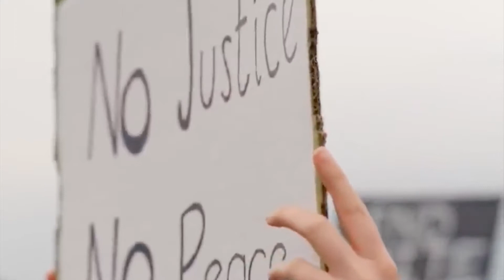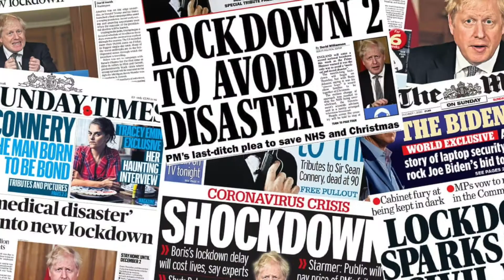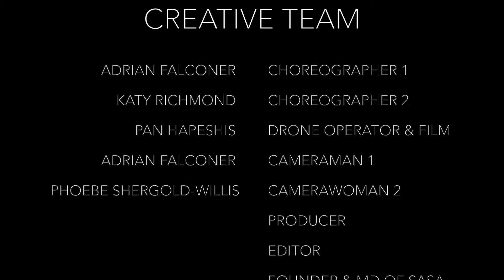Where is the Love?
When the world turns upside down, we need to just turn right around with it.

After an unprecedented year of a global pandemic, SASA's staff and students came together to create our Where is the Love Concept Video.